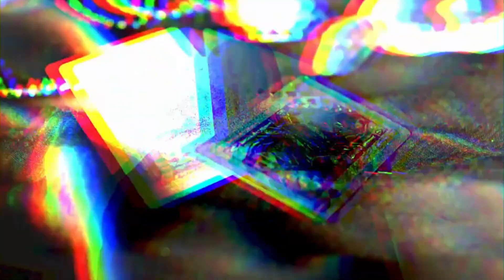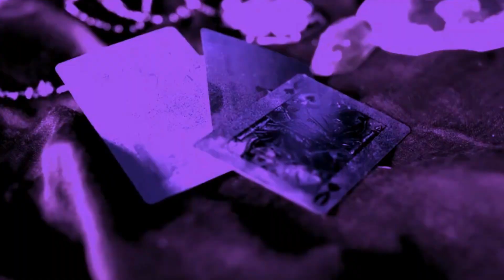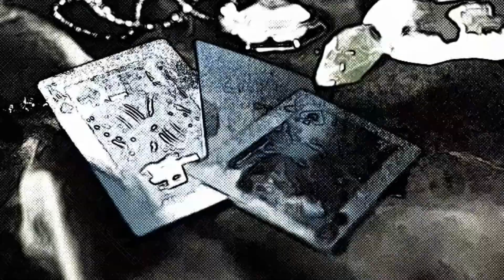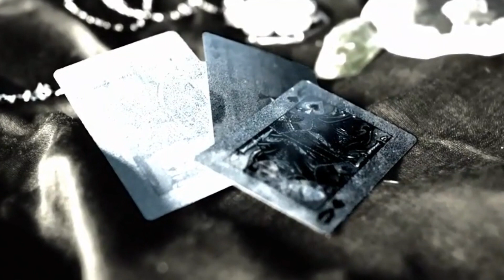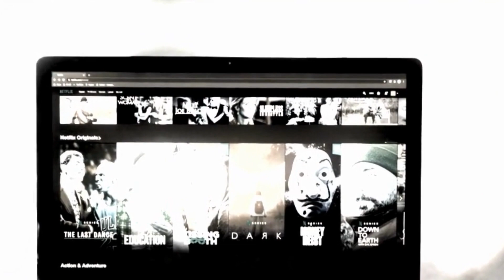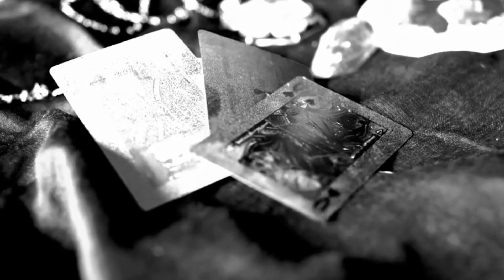MAN O WAR - A LITTLE LESS (techno/electronic rock) テクノ/エレクトロロック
Artista: Man O War
Álbum:
Gêneros: Electronic, Techno, Progressivo, Alternativo, Rock Electronico
Canal: Infinite Sound Underground

Artist: Man O War
Album:
Genres: Electronic, Techno, Progressive, Alternative, Electronic Rock
Channel: Infinite Sound Underground

アーティスト: マン・オー・ウォー
アルバム：
ジャンル: エレクトロニック、テクノ、プログレッシブ、オルタナティブ、エレクトロニック ロック
チャンネル: Infinite Sound Underground

Ātisuto: Man ō u~ō
arubamu:
Janru: Erekutoronikku, tekuno, puroguresshibu, orutanatibu, erekutoronikku rokku
ongaku: Sukoshi sukuname
chan'neru: Infinitto Sound andāguraundo

कलाकार: मैन ओ वॉर
एल्बम:
शैलियाँ: इलेक्ट्रॉनिक, टेक्नो, प्रगतिशील, वैकल्पिक, इलेक्ट्रॉनिक रॉक
संगीत: थोड़ा कम
चैनल: इनफिनिट साउंड अंडरग्राउंड

kalaakaar: main o vor
elbam:
shailiyaan: ilektronik, tekno, pragatisheel, vaikalpik, ilektronik rok
sangeet: thoda kam
chainal: inaphinit saund andaragraund